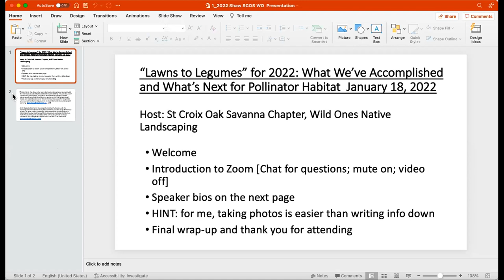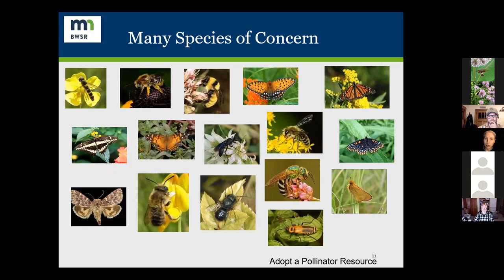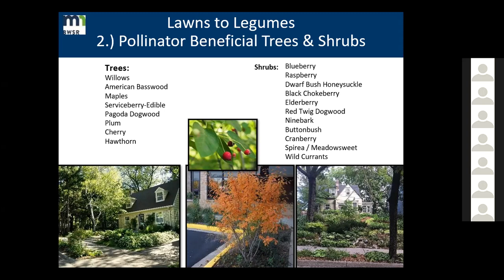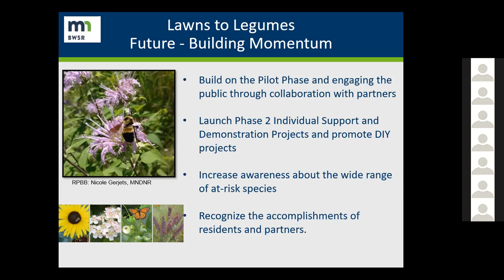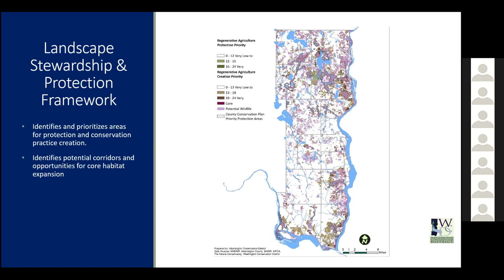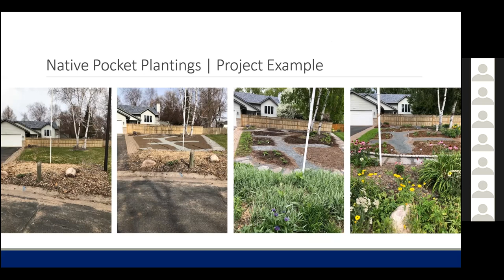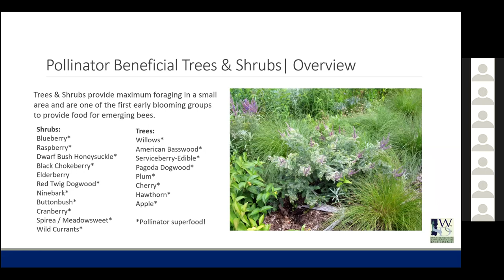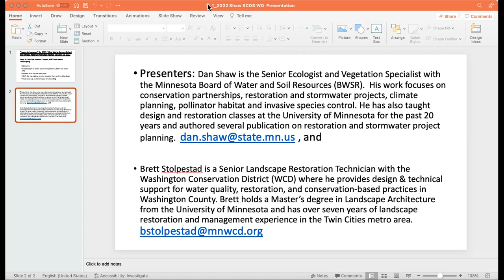Lawns to Legumes presentation to St. Croix Oak Savanna Chapter of Wild Ones Native Landscaping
This presentation was recorded on Zoom on January 18, 2022.